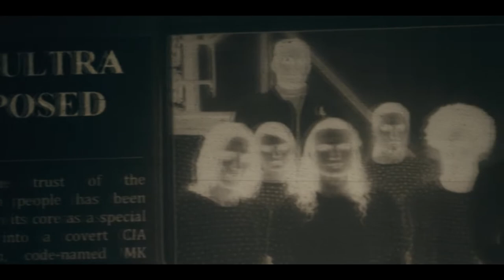Stranger Things - Predator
Stranger Things